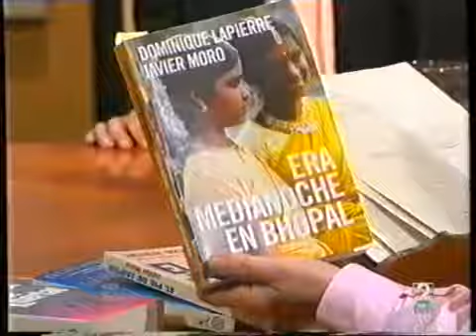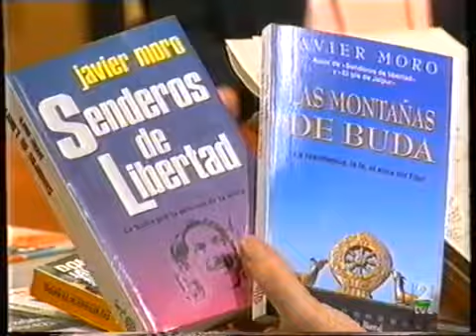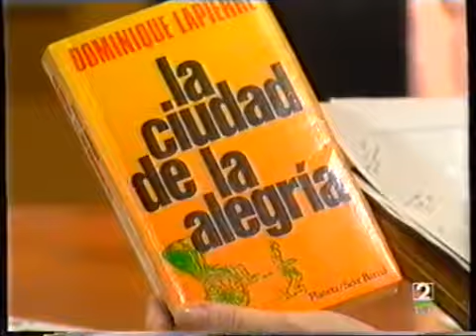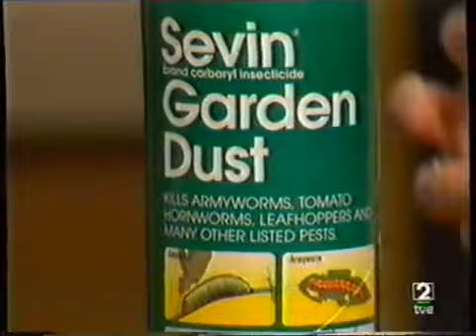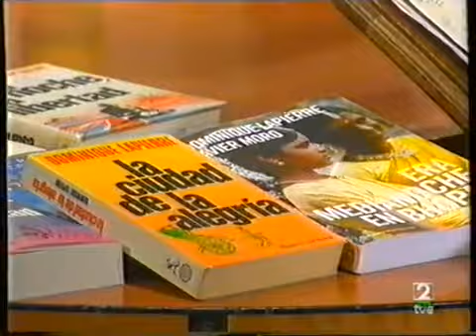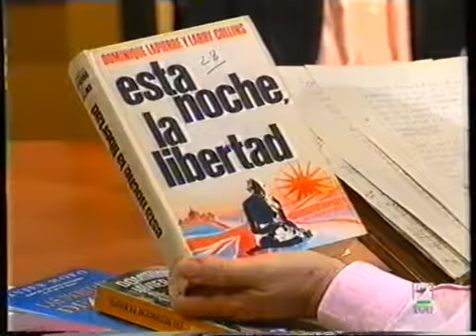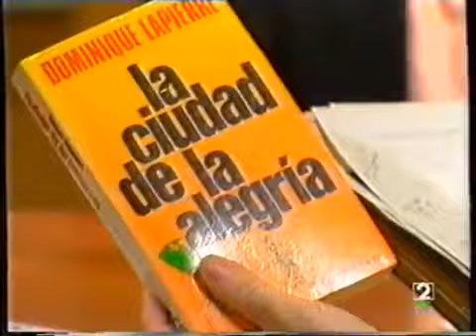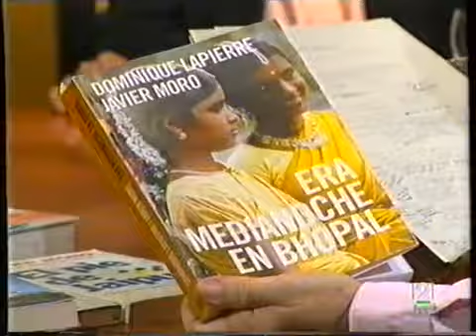Era medianoche en Bhopal, parte 2. Negro sobre blanco